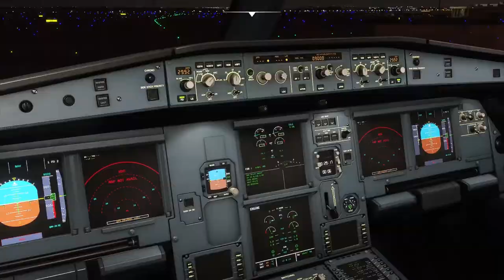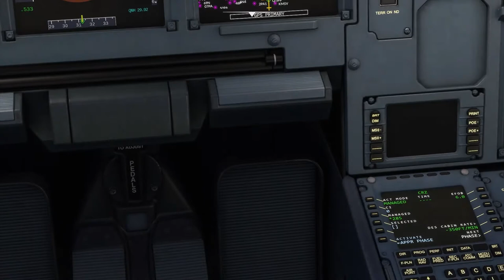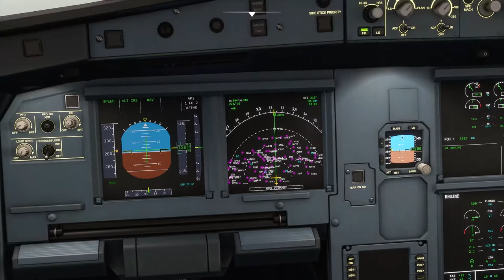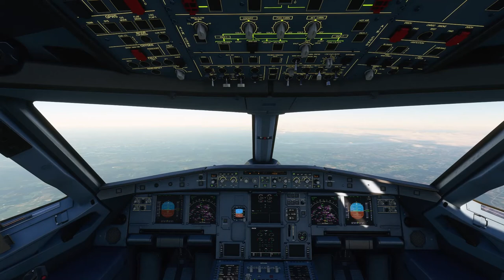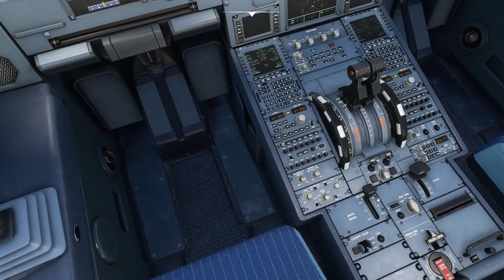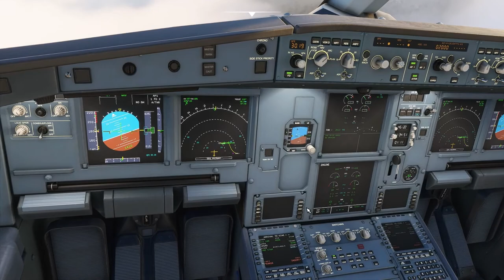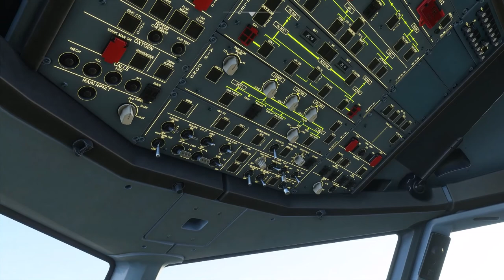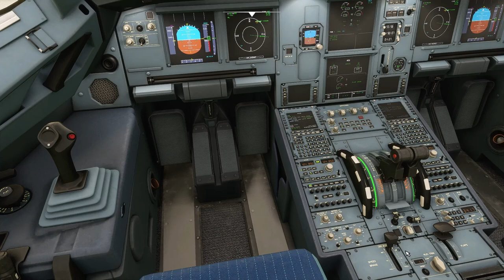SUNRISE Sector - New York JFK to Niagara Falls on Microsoft Flight Simulator!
Some of the weather dynamics within this simulator is stunning - I'd even go as far as describing some of the graphics are beautiful.

The sun rising and setting at the start and end of each day is always incredible in-sim and depending on the weather, location etc, looks different all the time!

This video is a hop from JFK to Niagara Falls.

Niagara was a little odd - there's no Niagara Falls there! I fly over it in another video to come soon, be sure to check it out!

The American Airlines livery here is from the Livery Megapack (which doesn't exist in the same way anymore - be sure to check out flightsim.to for all the details, credits etc).